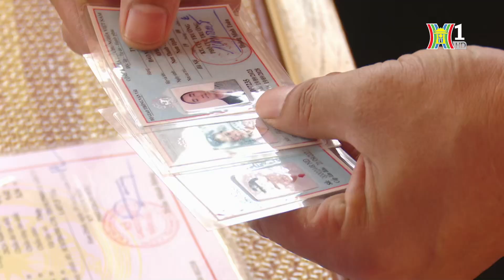Ngăn ngừa nguy cơ mất ATGT đường thủy | Tin tức mới nhất hôm nay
Mùa mưa bão đã cận kề, do vậy, công tác đảm bảo an toàn giao thông đường thủy được xem là một trong những nhiệm vụ trọng tâm. Với khoảng 100km đường sông thuộc 2 nhánh, sông Hồng và sông Đuống đang quản lý, Đội CSGT đường thủy số 2, Phòng CSGT, Công an TP đang triển khai nhiều biện pháp nhằm tăng cường kiểm soát, ngăn ngừa nguy cơ xảy ra tai nạn.